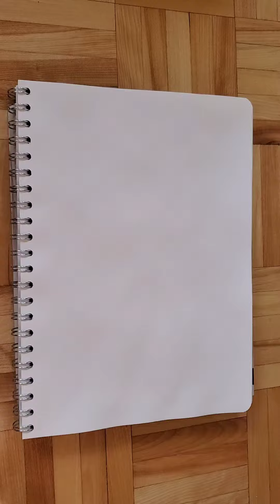Karna - The disapproved warrior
Watercolour 11"x8"

Karna (son of Sun!!) , also known as Vasusena, Anga-raja, and Radheya, is the greatest warrior in the Hindu epic Mahābhārata. He is a symbol of someone who is rejected by those who should love him but do not given the circumstances, yet becomes a man of exceptional abilities willing to give his love and life as a loyal friend. His character is developed in the epic to raise and discuss major emotional and dharma (duty, ethics, moral) dilemmas.